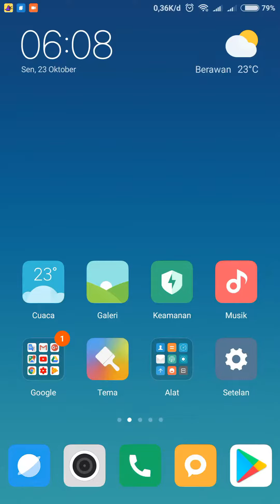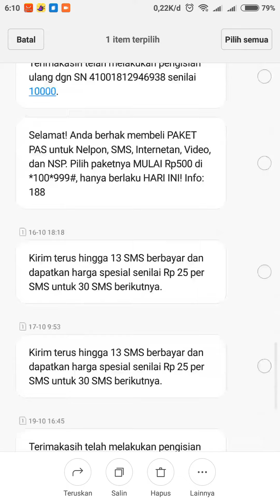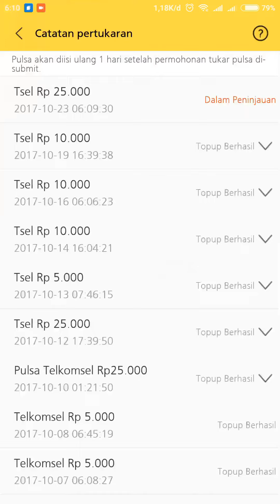Update! Casheasy - Penukaran Pulsa Gratis Hari Ke 16 Berjumlah 120 Ribu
Sudah hari ke 16 penukaran pulsa mencapai Rp. 120.000,- dari Casheasy, bila ingin mencobanya silahkan masukan kode referal di aplikasi Casheasy sebagai berikut 3E35ED6